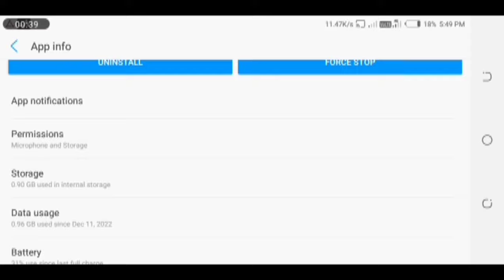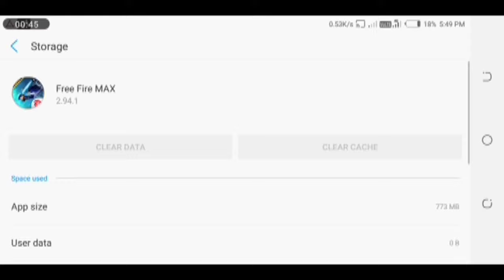free fire me download resources problem 2023|free fire download resources please wait problem|part2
free fire I'd backlist remove